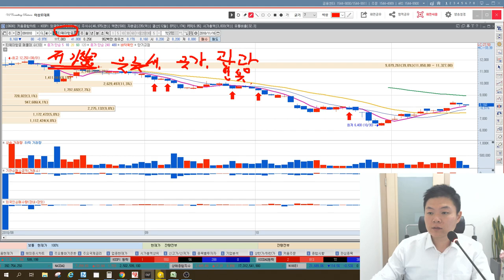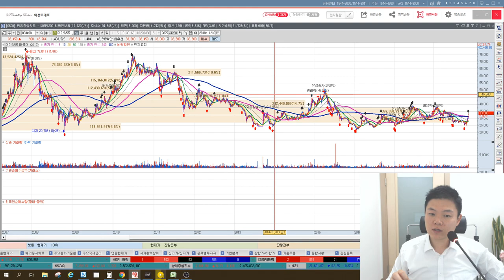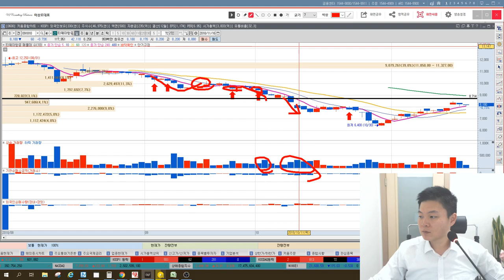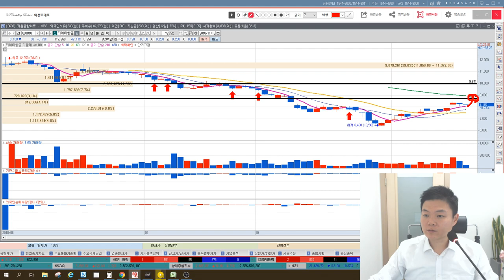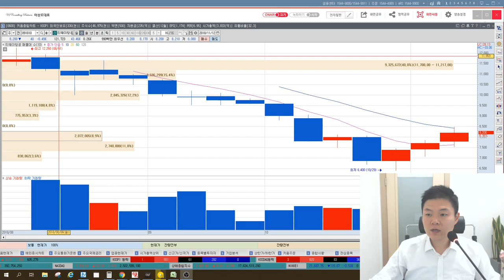티웨이항공 저가항공주 경쟁 유가, 유류세 변화에 따른 주가변화 기업분석 및 종목상담, 종목분석 매매전략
MTN 머니투데이방송 수익률 1위, 6개월간(4.30~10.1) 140%를 돌파한 이상로전문가님이 직접 설명하는 티웨이항공(091810)에 대한 종목상담내용입니다.

1. 티웨이항공 저가항공의 경쟁악화
2. 대한항공을 통해서본 환율과 유가의 변화에 따른 주가변화
3. 최근 유류세인하와 유가 인상에 대한 영향
4. 티웨이항공 업황변화에 영향을 미치는 조건
5. 티웨이항공 추세선 돌파이후 지지여부에 관한 기술적분석